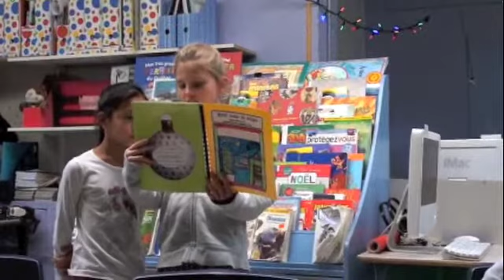Le livre de Noël 2019